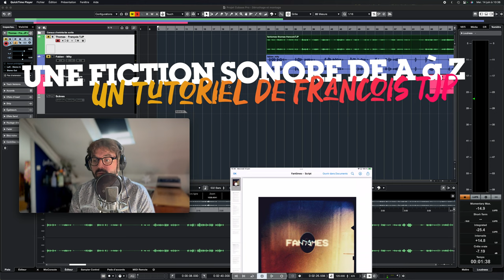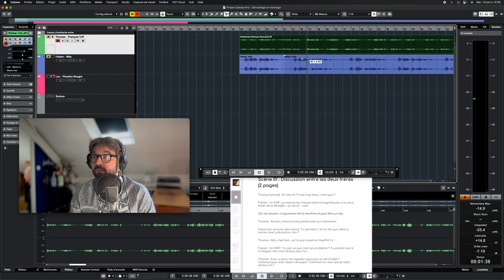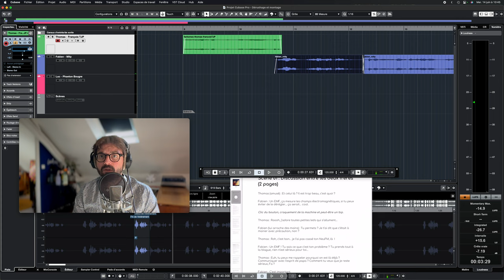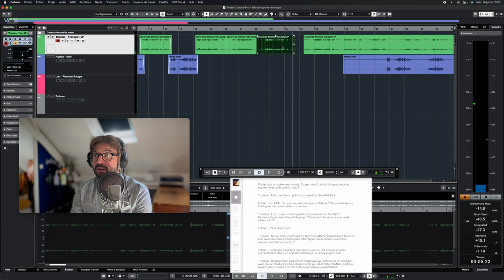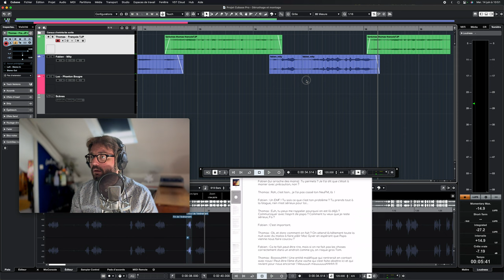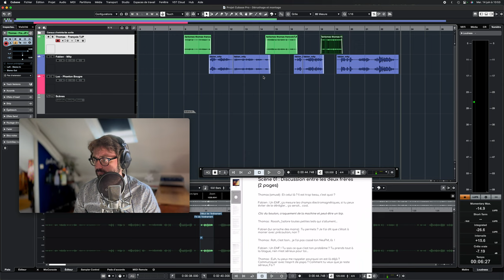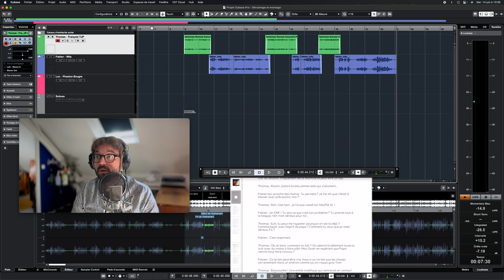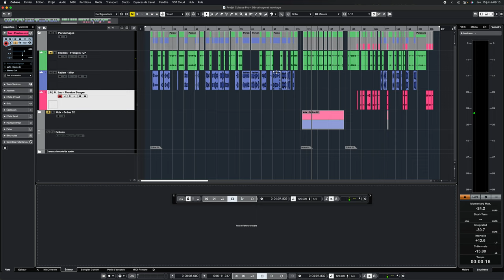Une fiction sonore de A à Z - 11 - Dérushage, montage et rythme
0:00 Introduction
2:00 Montage
17:30 Tester des enchainements plus rapides ou lents
21:00 Présentation du montage complet